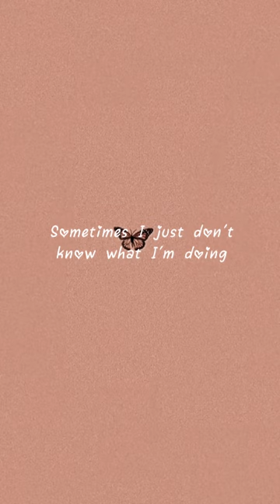Ugly song by Ella Henderson